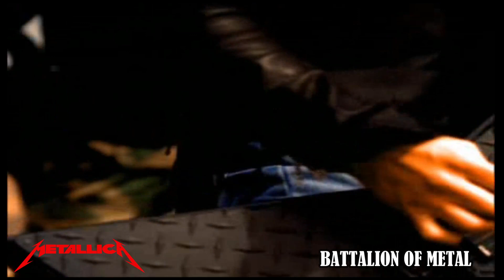METALLICA - I Dissappear (HD)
HD VIDEO!!

ALL CREDITS TO METALLICA.